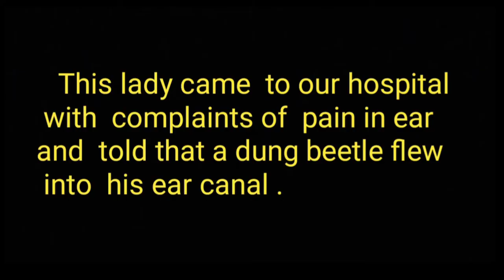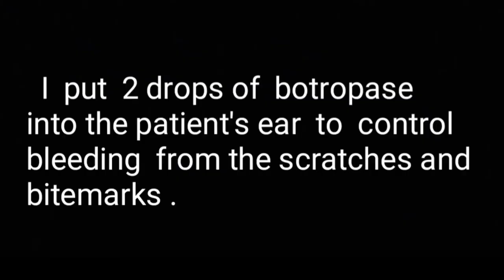Dead insect removal from ear canal 02 || Dung beetle extracted from ear canal || حشرة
Hi everybody . Wish you happy Durga Puja  .Enjoy Puja and Take care of your health  . Meditate over the feminine energy and  it. will bring lots of energy , good thoughts and enthusiasm .

Konchū

My camera --

foreign body in ear

What I  learn  Today

foreign body in nostril

foreign body inside nose .

How to remove foreign body from ear ?

Important Note --
          This video is solely intended for sharing knowledge and education purpose only . Some videos of my channel  are like a small documentary about certain diseases which is just a fraction of  total actual informations about them . It is just a little attempt to mitigate our immense thirst for knowledge and informations as a human being , the quality in disguise , which helps us to improve our standard of life and help to get a sense of satisfaction spending quality time .